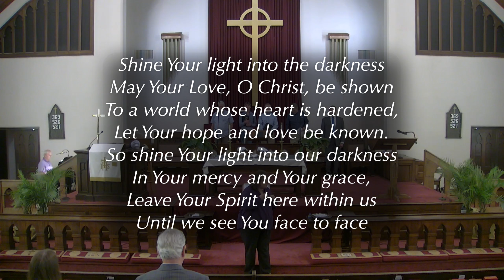May 12th Mother's Day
Morning worship from Centenary UMC, McComb, MS